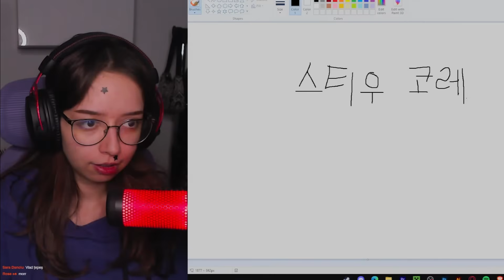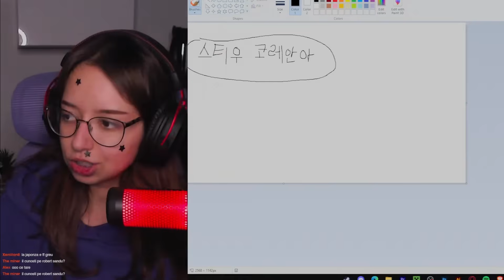METODELE MELE DE COPIAT...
🔴LIVE in fiecare zi de la 18:00 AICI PE CANAL  (revenim in 2024)

Multumesc pentru vizionare si va doresc o zi minunata ^^